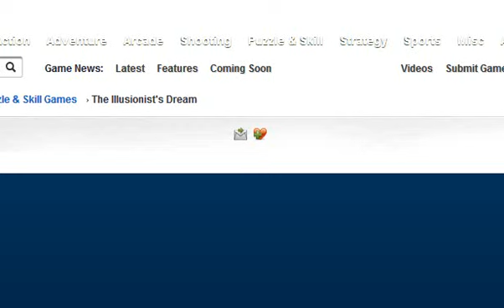"jugando" The Illusionist's Dream (el Sueño del Ilusionista)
Disculpen que no termine el juego, es que la verdad no quiero arruinarles nada :D
Esta muy lindo, algo estresante XD pero las canciones son fabulosas :D
Les recomiendo el juego y si amaron las canciones como yo, les dejo los link's para que escuchen las canciones :D y puedan descargarlas ^^

(La canción que escuchas en el vídeo no pertenece al juego a la hora de ser grabado)